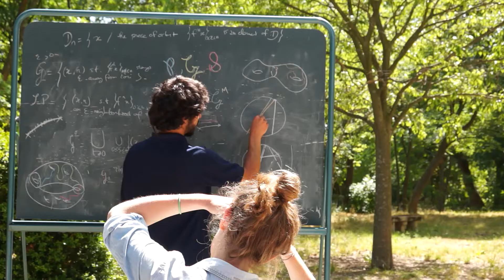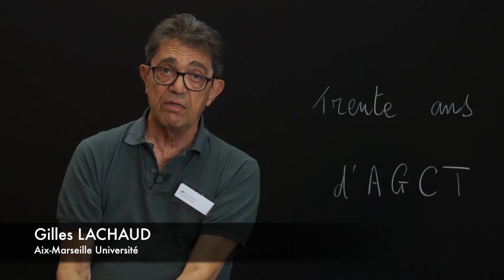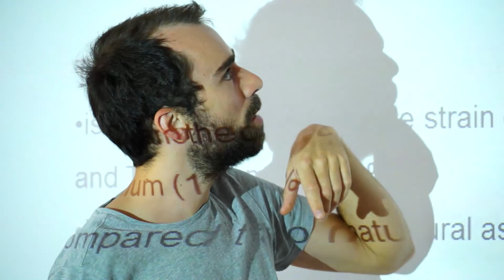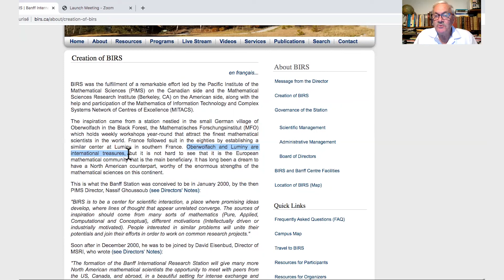Messages vidéos pour les 40 ans du CIRM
Testimonies of previous directors, Jean-Morlet Chair holders, mathematicians and friends of CIRM... They remember their time at CIRM and tell us about their affection for it.
This collection of testimonies was produced for the 40th anniversary of CIRM, on October 13 and 14, 2021.
Direct access :

Témoignages d'anciens directeurs, titulaires de la Chaire Jean-Morlet, mathématiciens et mathématiciennes ami.e.s du CIRM... Ils et elles se souviennent de leur passage au CIRM, racontent toute l'affection qu'ils et elles lui portent.
Ce recueil de témoignages a été réalisé à l'occasion des 4O ans du CIRM, les 13 et 14 octobre 2021.
Accès directs :
Jean-Pierre Bourguignon : 00:05
Herwig Hauser : 00:23
Françoise Dal’Bo-Milonet : 00:36
Pascal Hubert : 01:05
Nicola Kistler : 03:23
Fabien Durand : 03:30
Pierre-Louis Lions : 07:46
Cédric Villani : 08:07
Patrick Foulon : 26:55
Marta Sanz-Solè : 41:44
Geneviève Walsh : 42:07
Pascal Chossat : 42:37
Clotilde Fermanian-Kamerrer : 45:37
Pascal Auscher : 45:56
Robert Coquereaux : 46:58
Jorge Vittorio Pereira : 54:18
Etienne Pardoux : 54:42
Joëlle Katchadourian : 55:18
Aline Bonami : 57:28
Dipendra Prasad : 58:31
Françoise Dal’Bo-Milonet : 59:16
Jean-Pierre Labesse : 59:34
John Hamal Hubbard : 1:03:57
Mireille Martin-Deschamps : 01:04:29
Christoph Sorger : 1:04:46
Boris Hasselblatt : 1:05:54
Françoise Dal’Bo-Milonet : 1:06:34
Jean-Paul Brasselet : 1:08:23